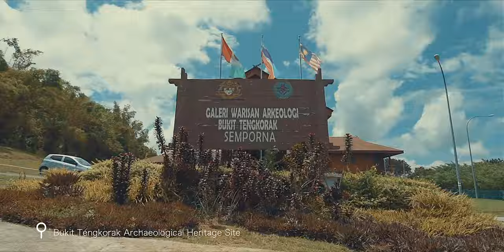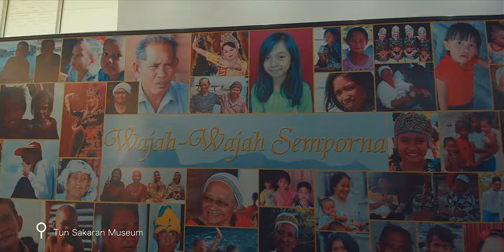Visit Semporna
Visit Semporna, Sabah Rural Tourism. Semporna is undeniably one of the best place must visit in Sabah. Take a 40 minutes flight to Tawau then drive 1.5 - 2 hours to Semporna.